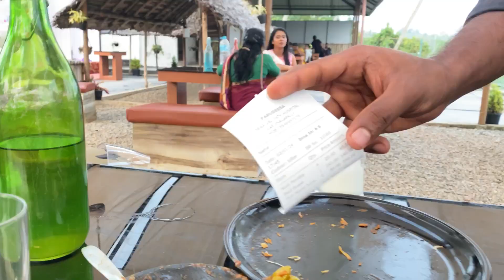നല്ല കിടിലൻ നൂൽ പൊറോട്ടയും ബീഫ് പറുദീസ !! Parudeesa - Play Dine Event Hub Nool Parotta Beef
Nool Parotta നല്ല കിടിലൻ നൂൽ പൊറോട്ടയും ബീഫ് പറുദീസ ! !! Parudeesa - Play | Dine | Event Hub Good Food

Parudeesa - Play | Dine | Event Hub
Google Location

Camera
Apple Iphone 11
Display 6.1-inch
Resolution 828 x 1792 pixels 326 ppi
Camera 12MP 4K@24/30/60fps
4GB RAM ROM 128GB
Apple A13 Bionic
Battery 3110mAh